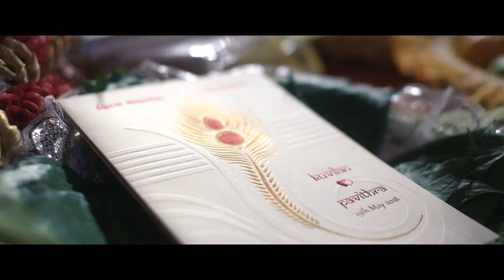Malaysia Indian Wedding Video | Kuvilan & Pavithra Cinematography Highlight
Presents by Amore Production Cinematography
Malaysia Wedding Cinematography, Videography and Photography services.